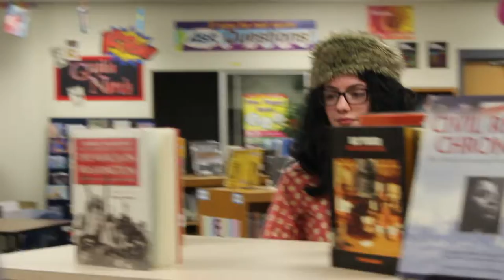dream team scene